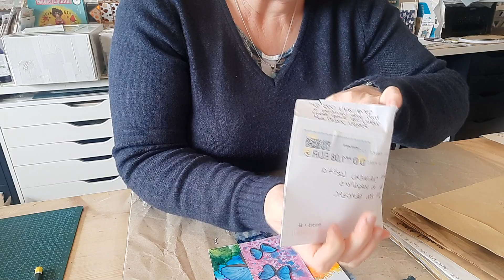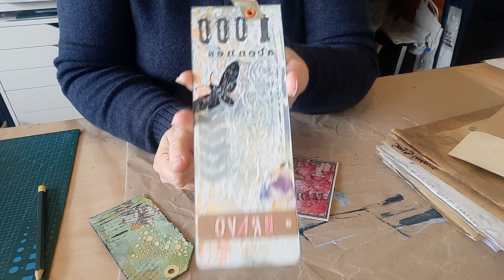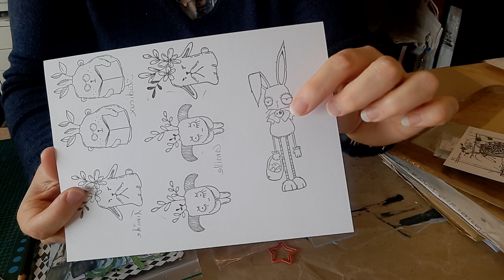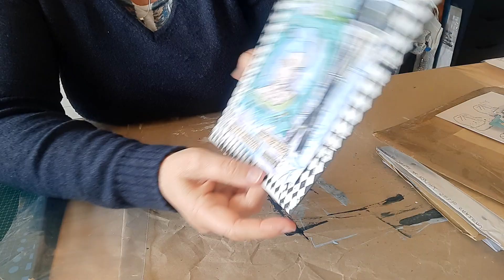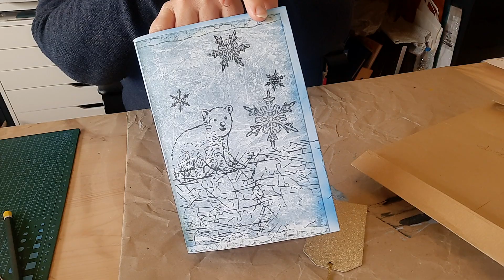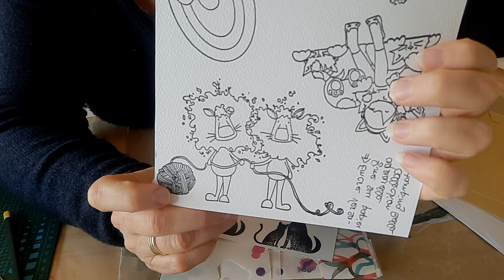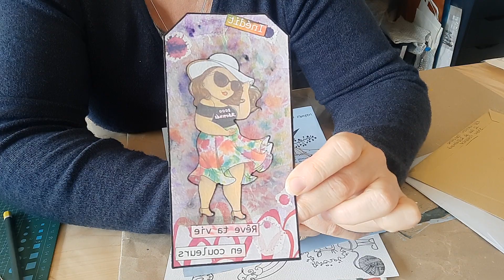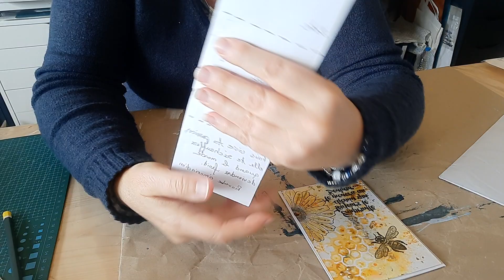CONCOURS DES 1000 / CRÉAS 6 A 15 /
Hello les copains, hello les copines...
Aujourd'hui vous allez découvrir les Créas que j'ai reçu pour le concours des 1000
Belle découverte